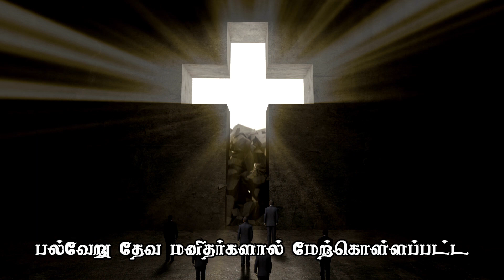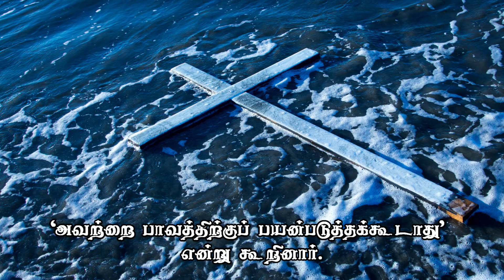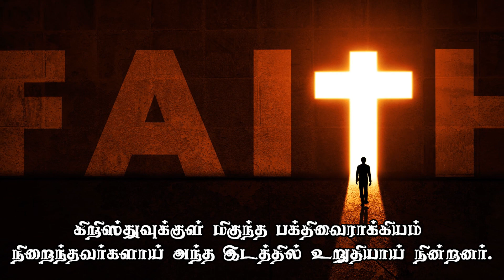வாங் ஜிமிங்| Wang Zhiming| வாழ்க்கை வரலாறு| Tamil Missionary Story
சீன தேசத்தில் இயேசு கிறிஸ்துவுக்காக இரத்த சாட்சியாக மரித்த வாங் ஜிமிங் அவர்களின் வாழ்க்கை வரலாறு.